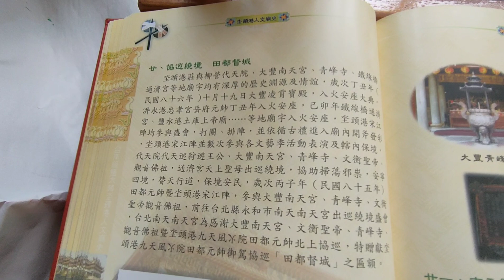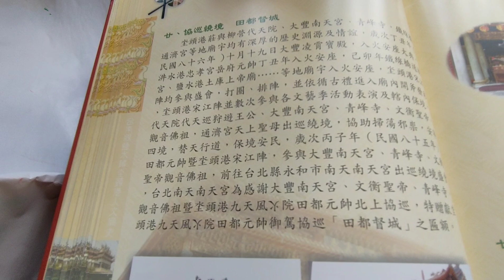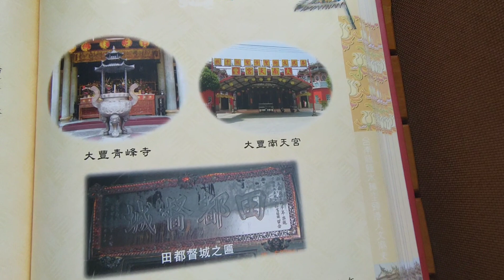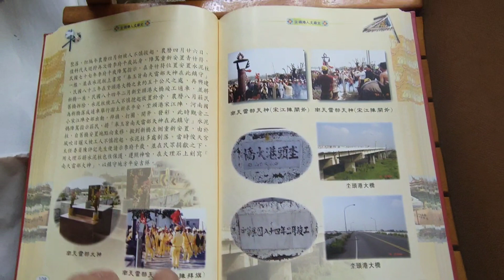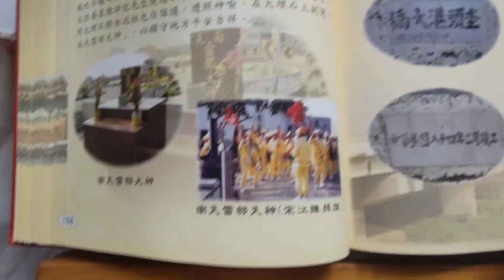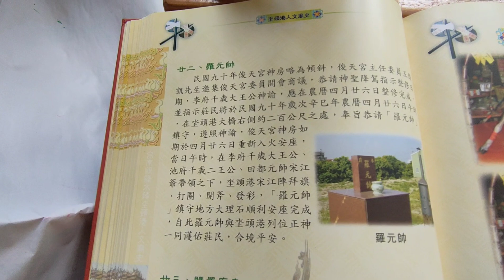20240529d#文衡聖帝#田都元帥#宋江陣#協巡繞境 田都督城#雷部大神#羅元帥#相關宮廟#坔頭港人文廟史.mp4